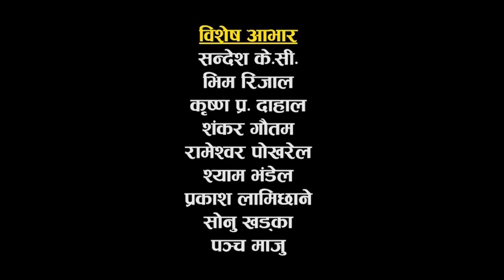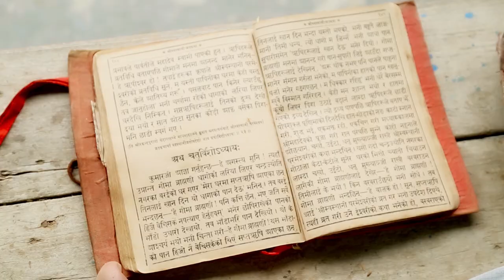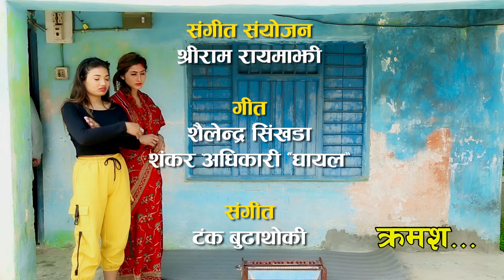HAKKA HAKKI (Comedy Serial) - Ep 231 | Daman Rupakheti, Ram Thapa | 9th Feb 2020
Artists : Daman Rupakheti, Raju Bhuju, Ram Thapa, Umesh Kumar KC, Prakash Neupane, Shiva Sharma, Janak Prasad Bartaula, Simran Paudel, Sujit Thapa, Parwan Rai, Dharanidhar Neupane, Maniraj Kafley , Rajan Chaulagai, R. K. Manandhar , Raj Kumar Kunwar , Santosh Sapkota , Sushant Giri, Shekhar Khanal, Laxman Basnet, Parban Rai, Bhimsen Adhikari
Writer/Director: Daman Rupakheti
Chief Assistant Director : Sujit Thapa
Assistant Director : Umesh Kumar K C
Media Partner : Surya Chand
Editor : Sarita Gautam
Title Song : Shailendra Shimkhada , Shankar Adhikari
Title Vocal : Daman, Rita K.C , Maniraj Kafle
Camerman : Sagar khadka
Production: Bhimsen Adhikari
Unit Management : Pradip Silwal
CInematography : Devanand Silpakar
Make up: Naresh Raj Kharel
Lighting : Dipak Rayamajhi
Producer : Ram Thapa